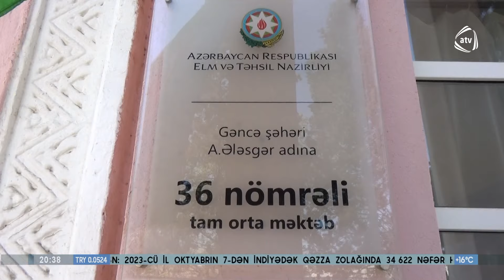Məktəblilər niyə bu qədər şiddətə meyilli olub?